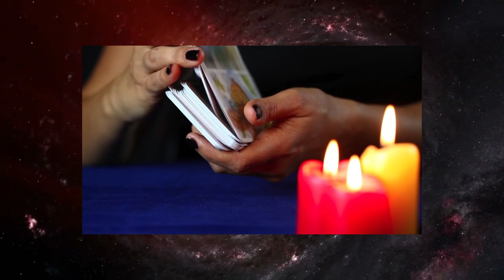🎁 GROSSE ÜBERRASCHUNG! 😱 Fische - Horoskop - 29.Juli 2023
Fische Horoskop für Juli und August  2023, Entdecke deine Zukunft mit meinem täglichen Horoskop, das Zeichen Fische In der Liebe, Arbeit und Gesundheit.